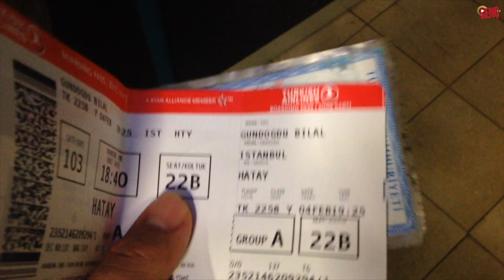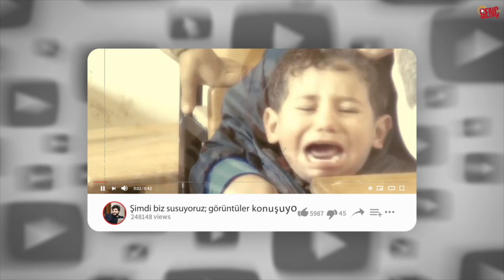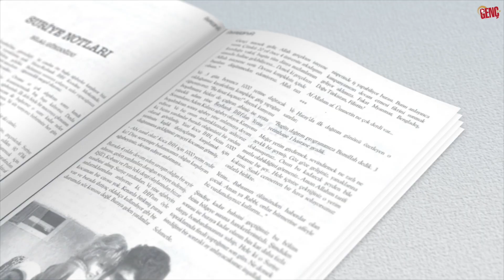Bilal Gündoğdu ile Bana Suriye'yi Anlat - (İlk Seyahat, İlk Şok)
bilalgündoğdu bana anlat Bilal Gündoğdu ile “Bana Anlat” Başlıyor! (İlk seyahat, ilk şok!)

GENÇ TV’de yeni bir programla daha karşınızdayız. Çeşitli acılara ev sahipliği yapan İslam coğrafyasının dört bir yanındaki feryada sizleri de şahit kılmak istiyoruz. Uzakdoğu’dan Ortadoğu’ya, Hindikuş ve Tanrı Dağları’ndan Blagay Tekkesi’ne ve Afrika’nın en ücra köşelerine kadar yapacağımız bu yolculuklarda bazen sevinçli anlara şahit olacaksınız bazen de hüzünlü anlara.

Toplamda 11 bölümden oluşacak bu seride genç bir gazeteci adayının, yurt dışında yaşadığı şaşkınlıklara ve tecrübelere şahitlik edeceksiniz. Bu seride ayrıca fotoğraf ve video meraklılarına da ufak tüyolar bulunacak. İlk seferimiz; sınır komşumuza, yaklaşık 10 yıldır acının dinmediği topraklara, Suriye’ye olacak. “Bana Suriye’yi Anlat” diyoruz.

Sizler de videolarımızın altına seyahatlere dair geri dönüşler yapabilir ve yeni yolculuklara nasıl hazırlanılması gerektiğine dair ilham kaynağı olabilirsiniz.